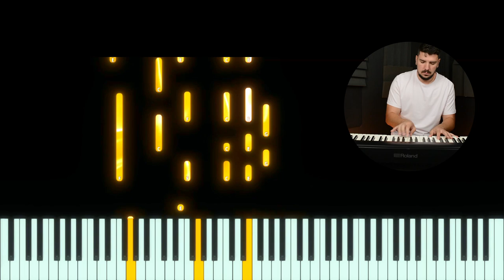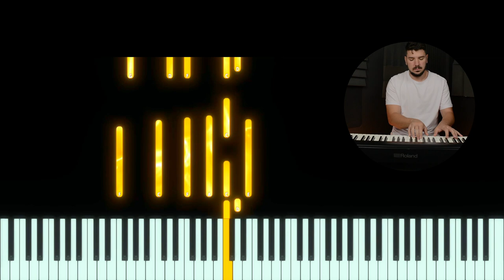Improvizatie Pian 10 - Serie Nouă - Tutorial - #520